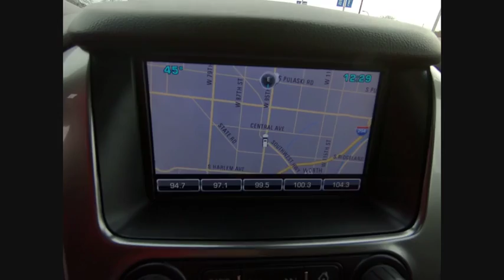2015 Chevrolet Tahoe Oak Lawn IL PTC9537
2015 Chevrolet Tahoe LTZ

2015 Chevrolet Tahoe LTZ 4WD Black EcoTec3 5.3L V8 4WD *One Owner-Clean Carfax*, *Garage Kept*, *Handsfree Bluetooth*, *Back Up Camera*, *USB Port*, *Moonroof*, *Leather*, *Navigation*, *Heated and Cooled Seats*, *Third Row Seating*, *Blind Spot/Cross Traffic Warning*, *Lane Departure Warning*, *Forward Collision Warning*, *Adaptive Cruise Control*, *Rear Entertainment/DVD System*, *HID Headlights*, *Power Liftgate*, *Dealer Maintained*, *Low Miles*, *Priced to Sell Fast*, *No Haggle/No Hassle Pricing*, Original MSRP was $70,795!, 4WD, Cocoa/Mahogany w/Perforated Leather-Appointed Seat Trim, 22 x 9.0 Steel Interim (LPO) Wheels, 2-Speed Active Electronic AutoTrac Transfer Case, 3.42 Rear Axle Ratio, 3rd Row 60/40 Power Fold Split-Bench, 5 12-Volt Auxiliary Power Outlets, ABS brakes, Auto-Dimming Inside Rear-View Mirror, Blind spot sensor: Side Blind Zone Alert warning, Bose Centerpoint Premium 10-Speaker Surround Sound, Compass, Driver Inboard & Front Passenger Airbags, Electronic Stability Control, Emergency communication system, Floor Console, Fog Lamps, Forward Collision Alert, Front & Rear Parking Assist, Front dual zone A/C, Front Heated Reclining Bucket Seats, Hands Free Power Liftgate, Heated & Cooled Driver & Front Passenger Seats, Heated 2nd Row Seats, Heated door mirrors, Heated front seats, Heated Leather Wrapped Steering Wheel, Heated rear seats, Heavy-Duty Rear Locking Differential, Illuminated entry, Integrated Trailer Brake Controller, Keyless Start Switch, Lane Departure Warning & Safety Alert Seat, Low tire pressure warning, Magnetic Ride Control Suspension Package, Max Trailering Package, Memory Settings, Navigation System, Passive Entry System, Power Adjustable Pedals, Power Liftgate, Power Release 2nd Row Bucket Seats, Power Sunroof, Power Tilt & Telescoping Steering Column, Power-Folding Heated Outside Mirrors, Preferred Equipment Group 1LZ, Rear Cross-Traffic Alert, Rear Seat Blu-Ray/DVD Entertainment System, Rear Seat DVD Entertainment System, Remote Keyless Entry, Remote keyless entry, Side Blind Zone Alert w/Lane Change Alert, Sun, Entertainment & Destinations Package, Traction control, Universal Home Remote, Ventilated front seats, Wireless Charging. Deal with the best! Ed Napleton Honda of Oak Lawn-South Chicagolands # 1 Honda Dealer-Over 500 Vehicles in stock! Please Note: We strongly urge that you call us at the number listed (rather than emailing), and to definitely call us before you come in (just to make sure that we still have the vehicle that you are interested in) !!! We invite you to GOOGLE us as well, to see the many wonderful 5 STAR reviews we've earned !!! Reviews:br  * If you need real 4-wheel drive (4WD), if you tow a trailer or a boat, and if you want to do that surrounded by the best interior and some of the highest tech you can get in the segment, then this is your ride. Source: KBB.combr  * Strong V8 power; stout towing capacity; available nine-person seating capacity; quiet highway ride; impressive interior quality. Source: Edmundsbr  * Whether you're headed for a weekend at the lake or a quick stop at the office the groundbreaking, all-new 2015 Tahoe gives you the confidence to go anywhere. The striking design of the all-new Tahoe features sculpted bodyside panels and an athletic stance that makes an indelible first impression. Details include a distinct available lighting package with standard projector-beam headlamps and rear LED taillamps, plus a hidden rear wiper system tucked under the rear spoiler at the roofline. Tahoe also offers available power-retractable side assist steps with perimeter lighting, which help passengers exit safely. The new Tahoe interior features premium materials that contribute to the functional, sophisticated design. Storage in the center console is large enough to fit a laptop computer. Plus, the available 8-inch diagonal colo